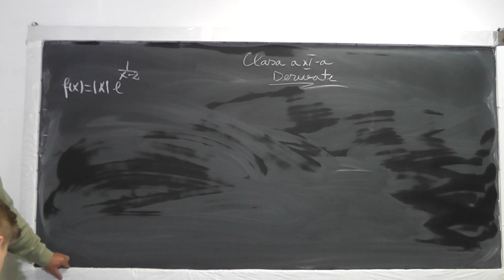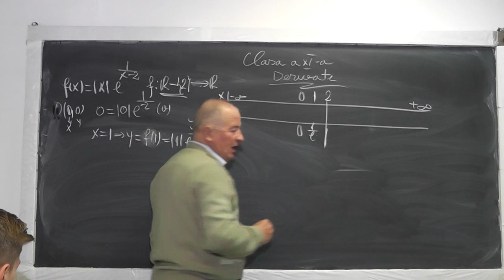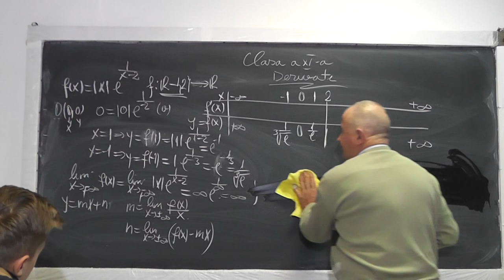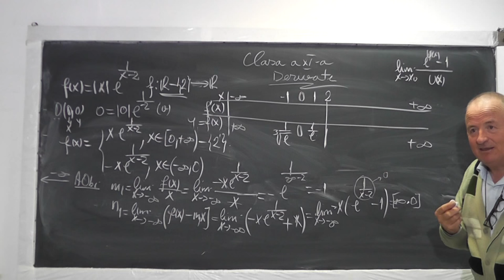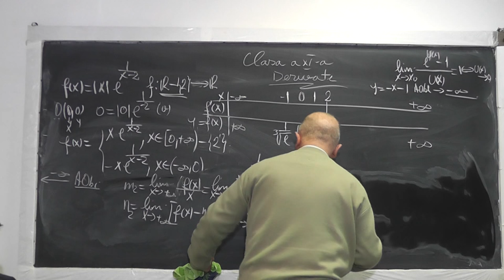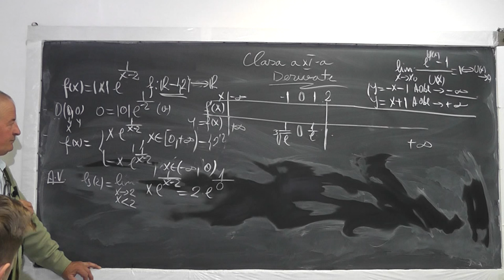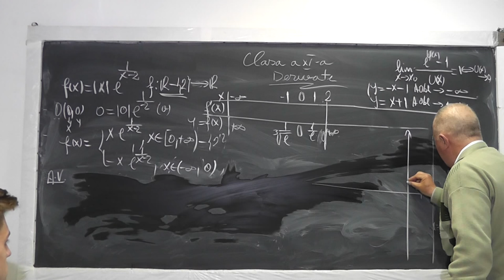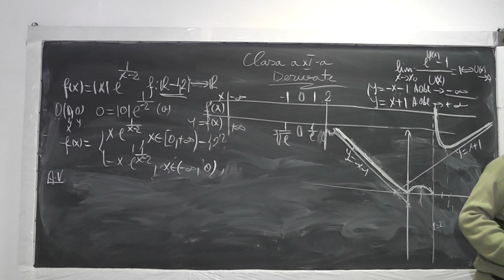958 Asimptotele Derivatele 1 si 2 dau informatii import. la trasarea graficului unei functii Cls 11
Aceste lectii sunt sustinute de voi si daca va sunt utile, as aprecia un Like, Share, Comment - In aceasta lectie de matematica pe care o puteti vedea in direct si pe discutam despre derviate si vedem cum ele impreuna cu asimptotele ne ofera informatii importante care ne ajuta la trasarea graficului unei functii.